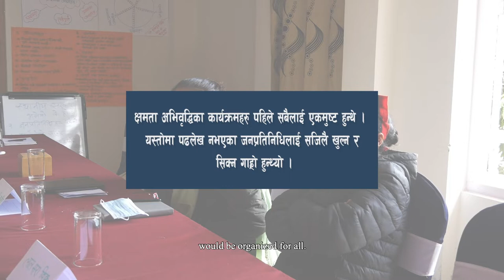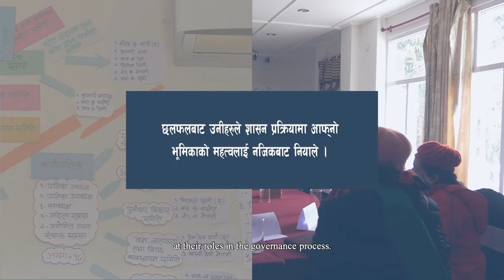Teaser - Safe and Conducive Environment for Effective Learning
Safe and Conducive Environment for Effective Learning: प्रभावकारी सिकाइका लागि सुरक्षित र सहज वातावरण

In this video, female representatives of one of the rural municipalities in Nepal (Shiwalaya Rural Municipality), share their experiences of participating in a capacity strengthening programme curated to the level of understanding of participants. Although constitutional and legal mechanisms ensure more inclusive local governments (LGs) in Nepal with more than 40 percent representation by women, many of them lack formal education and previous political exposure of any kind. These representatives are the ones most deprived of capacity strengthening support that hinders and limits their meaningful participation in the governance process.

In the programme organized by International IDEA’s Coherence Programme, a partnership between Ministry of Federal Affairs and General Administration, Foreign, Commonwealth and Development Office and International IDEA, female representatives appreciated the safe space for sharing their problems and challenges and conducive environment for learning with their peers without hesitation and humiliation.